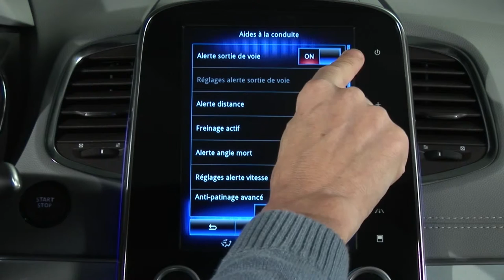VOGNBANE: ADVARSEL OM VOGNBANESKIFT